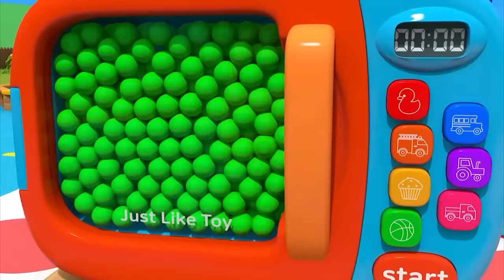Old MacDonald | Baby songs | Nursery Rhymes & Kids Songs@PooPooPlane-xf1jl